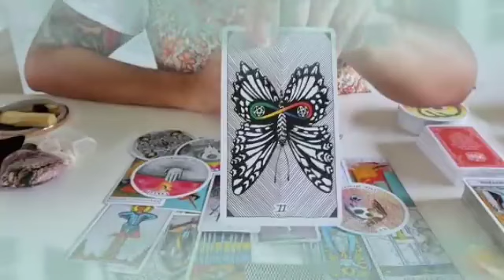برج الحمل لنصف الأول شهر يناير 2023 // مصيبة كبيرة أووي فوق ما تتخيل😔إحذر يا الحمل أرجوك🙏